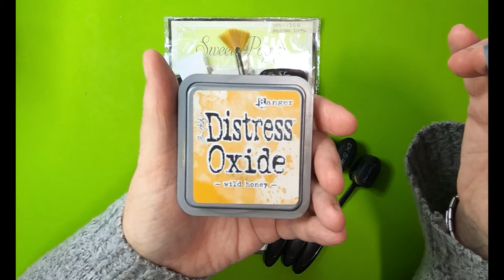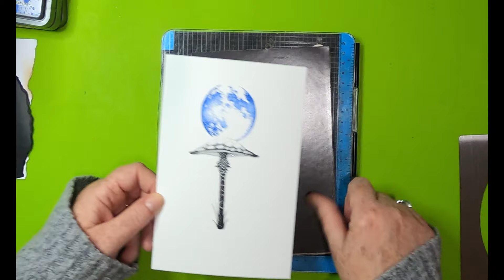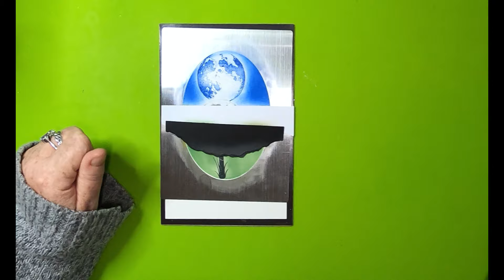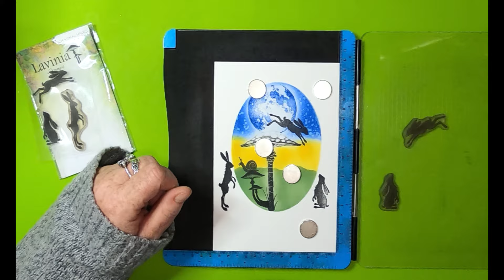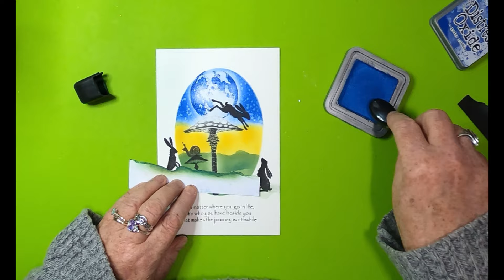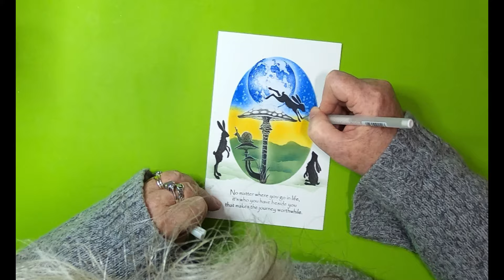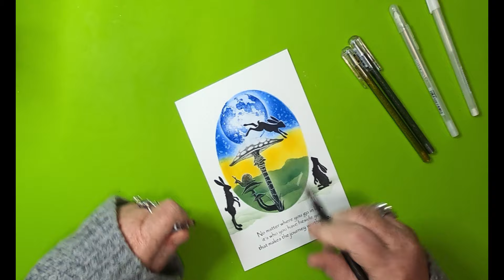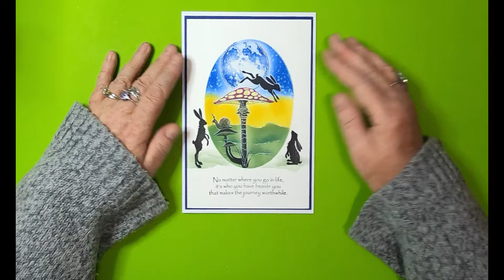'Moonlit Frolics'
Thanks!

Products Used:

TOOLS:
Water
Blending Brushes
Torn Paper

PAPER:
14cm x 20cm 300gsm Bockingford Hot Pressed Watercolour Card

Limetree Crafts
14.5cm x 20.5cm 270gsm Blue Hammered Card Mat Layer
15cm x 21cm A5 300gsm White Card Blank

INKS/PAINTS/PIGMENTS:
Versafine Clairs
Nocturne

Distress Oxides
Rustic Wilderness
Wild Honey
Prize Ribbon

PENS:
Pentel Hybrid Dual Metallics
Gold
Silver
Black & Metallic Red

Clear

Gelly Roll
White 08

STAMPS/STENCILS/MASKS/DIES:
Lavinia Stamps
Snail Mini LAV433
Moon LAV431
Whimsical Hares LAV482
Fairy Toadstool LAV671
Forest Mushroom LAV565

Aperture Oval SP61250

Inkylicious
No Matter

Other Items Used are available from Craft Stockists Worldwide

Remember:
Keep comments respectful and to follow YouTube's Community Guidelines: